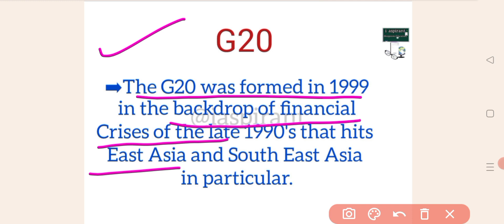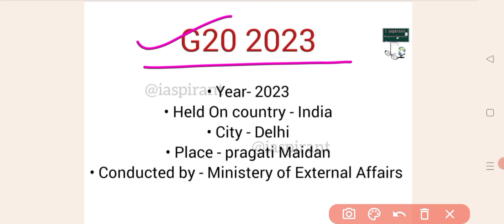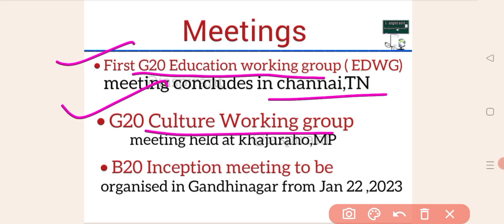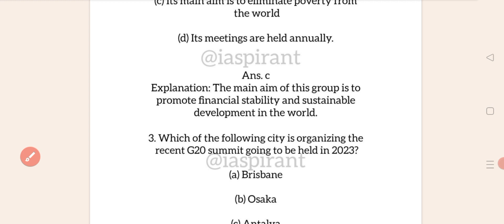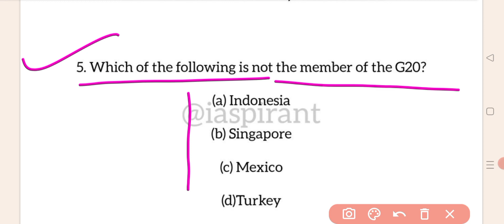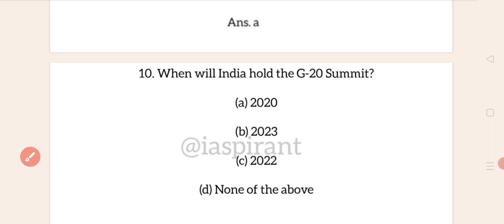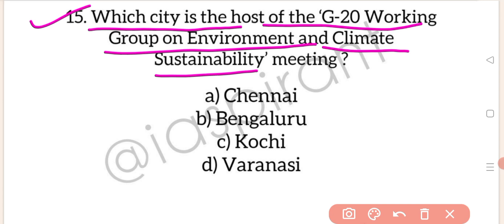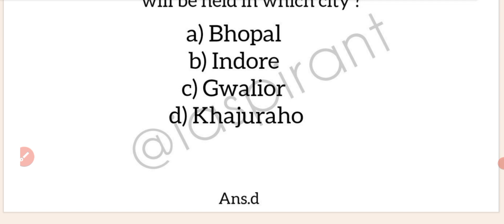G20 current Affairs 2023 | G20 summit 2023 India | G20 summit 2023 MCQ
G20 शिखर सम्मेलन MCQs/G20 शिखर सम्मेलन 2023 भारत

G20 summit 2023 MCQ
g20 summit current affairs 2023
G20 MCQs
international current affairs 2023
G20 summit in india 2023 MCQ
G20 summit in India current affairs
G20 summit in India top MCQs
important summit MCQs
important summit current affairs 2023
All Important summits current affairs 2023
All Important summits current affairs 2022
G20 शिखर सम्मेलन MCQs भारत MCQs में G20 शिखर सम्मेलन G20 शिखर सम्मेलन करंट अफेयर्स G20 शिखर सम्मेलन करंट अफेयर्स 2023
G20 summit current affairs 2022
current affairs 2022 summit
Shikhar sambhalan 2022 current affairs
summit 2023 top MCQs
top MCQs on G20 summit
summit current affairs questions and answers

G20 summit current affairs 2022 | Summit current affairs 2022 | summit 2022 current affairs | current affairs 2022 summit | Shikhar sammelan 2022 current affairs | summit 2023 top MCQs | top MCQs on G20 summit | summit current affairs questions and answers